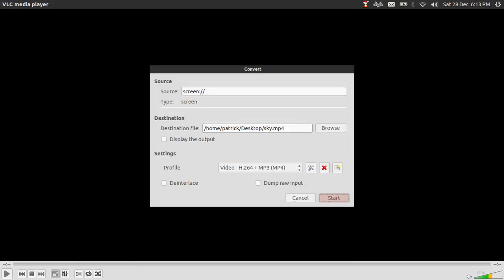The Platformer Thing Got Gooder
Since the last update I added a bunch of stuff as well as getting a brand spanking new laptop and making a level editor.
I added connecting textures that still work well with my arbitrary coordinate system.
As I'm sure you'll notice, I added a simple sky thingo. It just runs in the post-processing shader. All it is, is a single function with some random maths in it. Of course I'll probably slow it down later as well as change the shit outta it.
I also did a bunch of stuff with the text renderer so it's pretty much working perfectly now. Although it sort of looked ugly so I took it out for the video.
And just for some decoration, I added a simple layering system.
It seems to work pretty well.
I made it so you can jump different heights depending on how long you hold space.
On the side I also made a map editor and started working on lua integration for scripted objects.
Finally, the guy is white now.
The reason for that being that I'm starting to work towards an idea that I've had for a while. No spoilers.